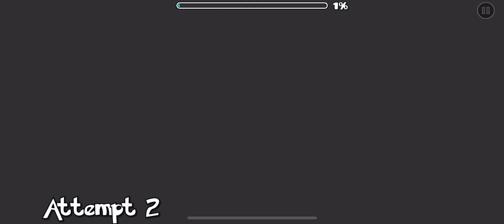Collab Map (100%) geometry dash